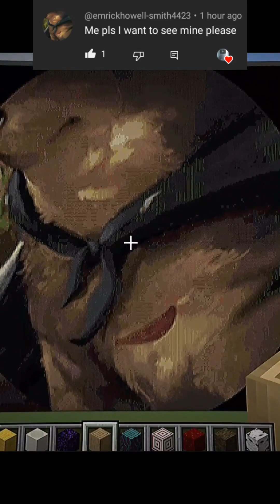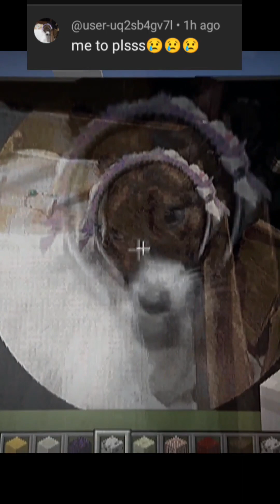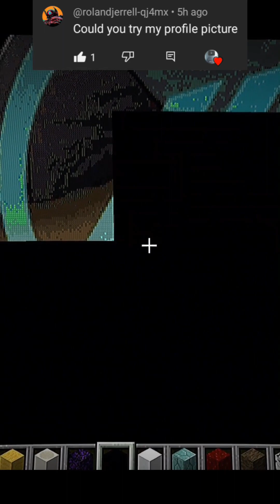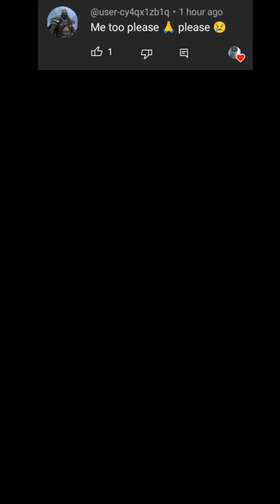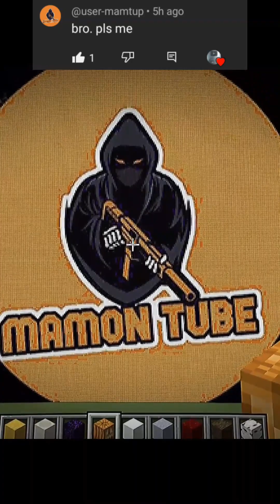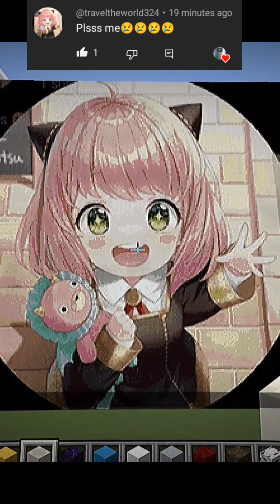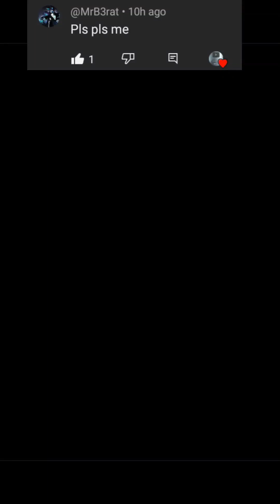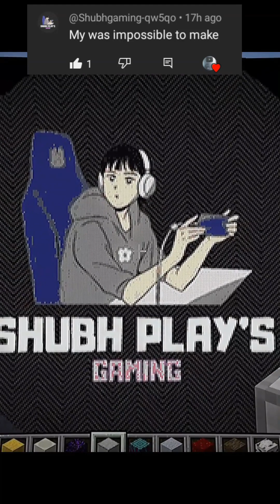Profile Pixel FULL Compilation of Character Creations (April 23, 2024)short uploads